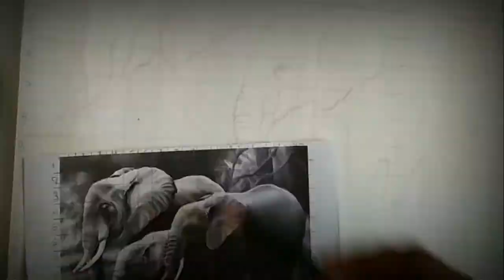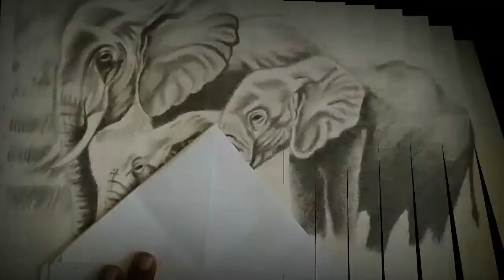Elephant's sketch||nikhil kuldeep.